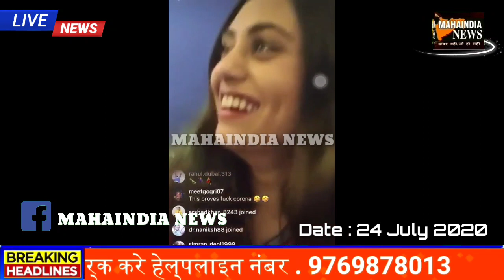THANE KE CAPITOL HOTEL ME KIYA JARAHA THA BIRTHDAY CELEBRATE.. POLICE NE KIYA CASE REGISTERED..